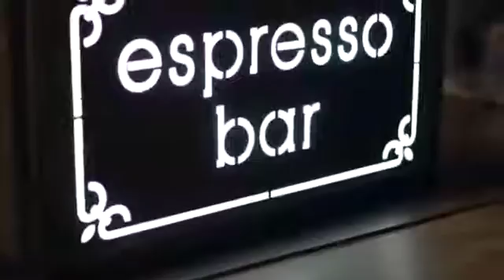Cavendish Coffee video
Coffee Lovers are spoilt with choice. With nearly every corner of the mall covering a coffee house, it shouldn’t surprise you that we think of ourselves as connoisseurs. Begin your java-loving journey inside one of these comfortable cafés